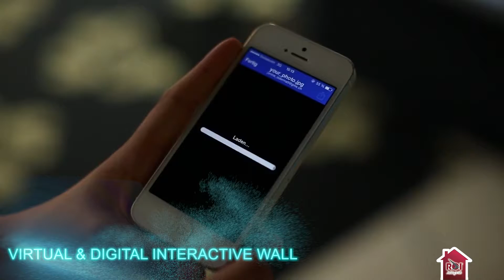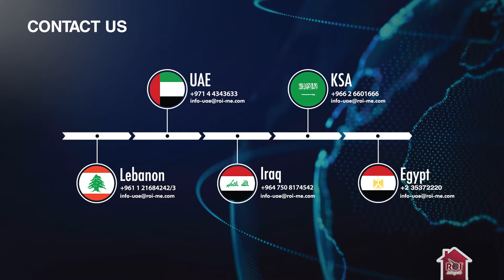ROI Experimental Video - V2